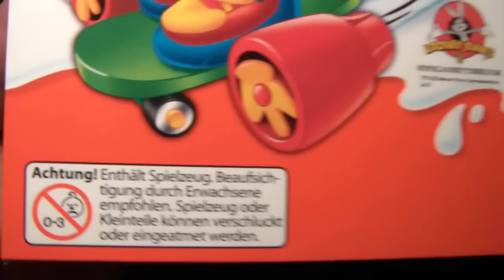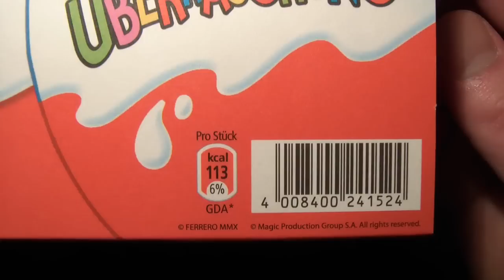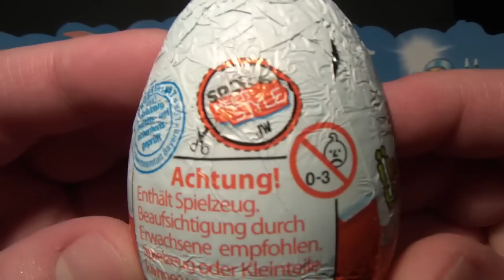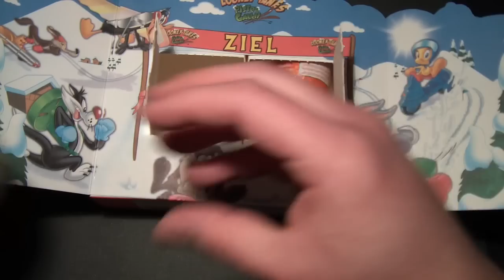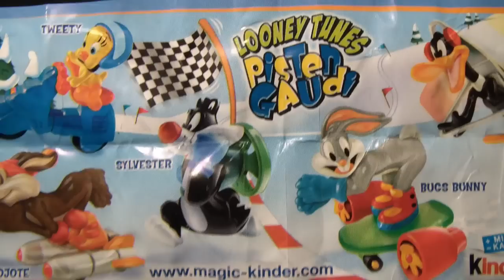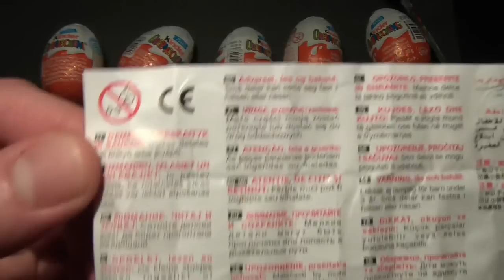Kinder Überraschung [LOONEY TUNES - Pisten Gaudi] [1/6]